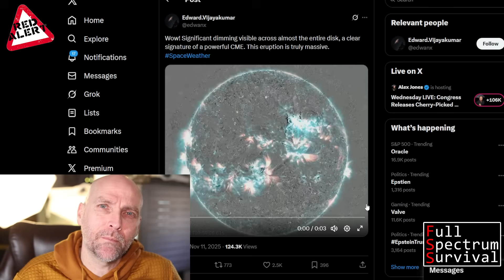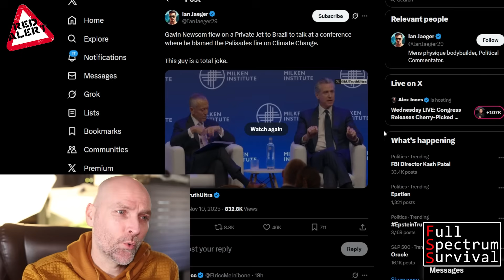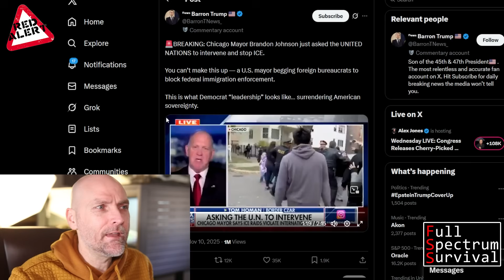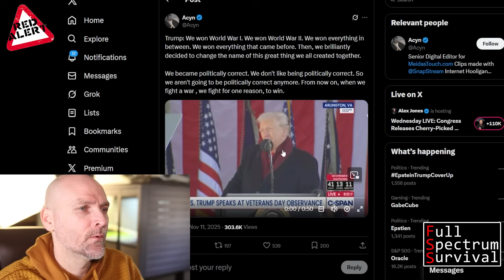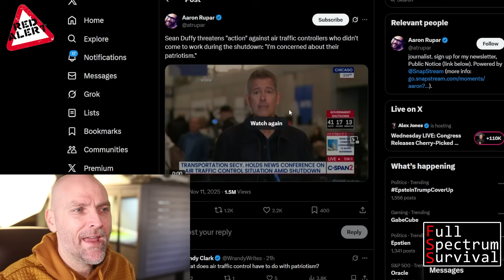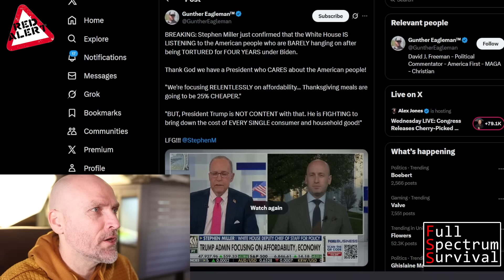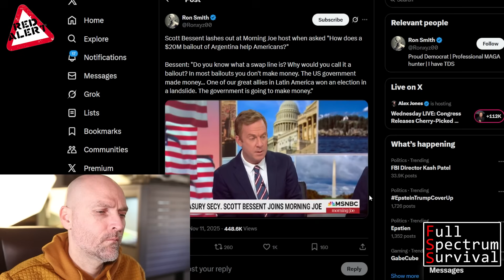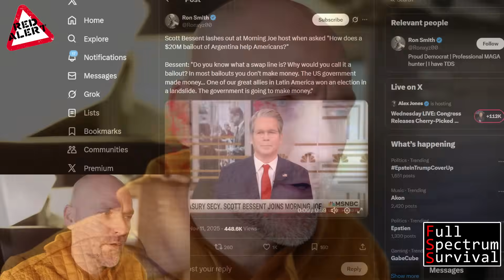SOLAR FLARES ARE RAMPING UP AND SCIENTISTS ARE SHOWING CONCERN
Content and Fair use Information: This video may contain already published material. This type of material is made available for commentary and for the viewer's educational purposes only.

Full Spectrum Survival is not a doctor, economic advisor, or instructing you on health, your finances, or any other ways of operating or living your life. ALL of the information provided is for entertainment and education purposes only. Thank you for being here with us and being a part of this amazing community.